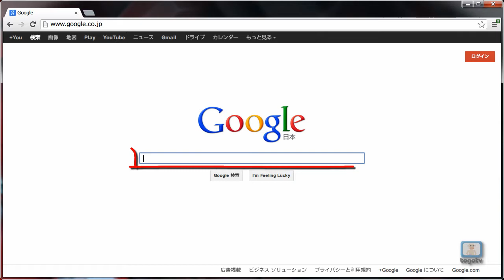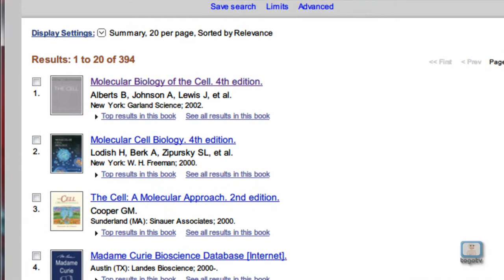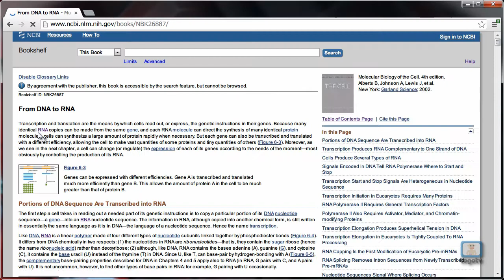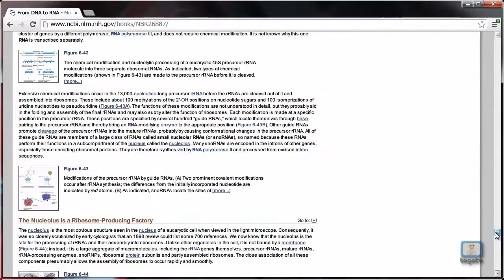NCBI bookshelfの使い方 2013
NCBIが提供するbookshelfでは医学、生物学に関する教科書を中身を含めて検索・閲覧することができます。検索できるのは残念ながら英語の原著版のみですが、検索した教科書の内容を、パート、チャプター、セクション毎に全文閲覧することができるだけでなく、教科書に掲載されている図表も細かく閲覧することが可能です。また、キーワード検索も対応しており、教科書の中で閲覧したい箇所を容易に見つけることができます。
今回は例として、細胞生物学や分子生物学を中心に生命科学分野の入門書・教科書として名高い"Molecular Biology of the Cell"(細胞の分子生物学)を検索しています。